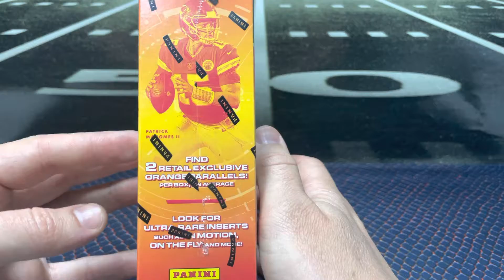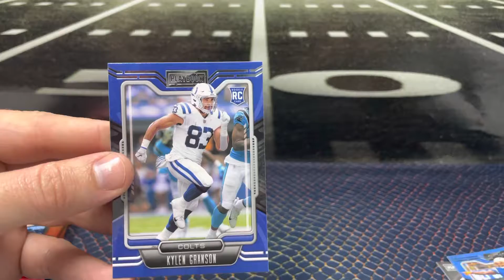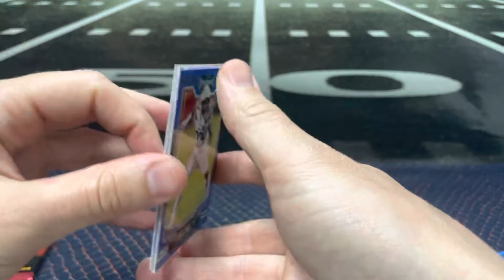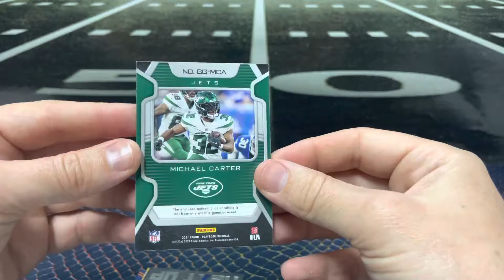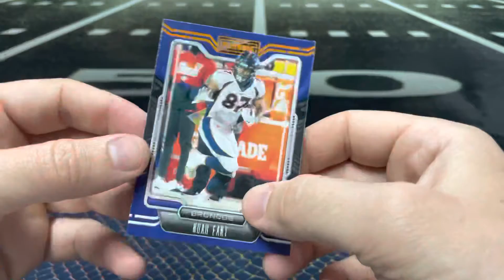2021 Playbook Mega!